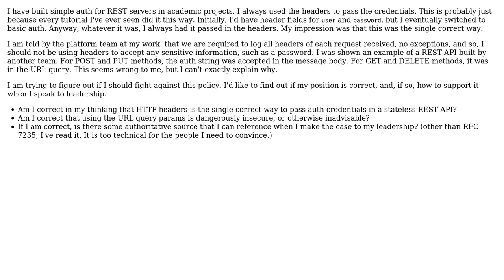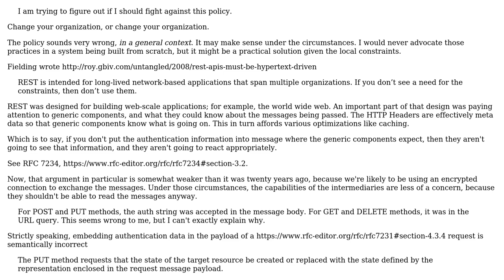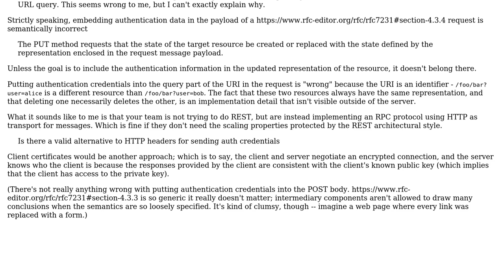Software Engineering: Is there a valid alternative to HTTP headers for sending auth credentials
With thanks & praise to God, and with thanks to the many people who have made this project possible! | Content (except music & images) licensed under CC BY-SA | Music | Images & others | With thanks to user VoiceOfUnreason user Ewan user ds390s and the Stack Exchange Network Trademarks are property of their respective owners. You are responsible for your own actions.